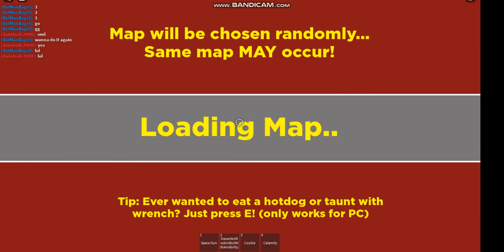clips of me and dani 1V1ing IN RADOMIZER